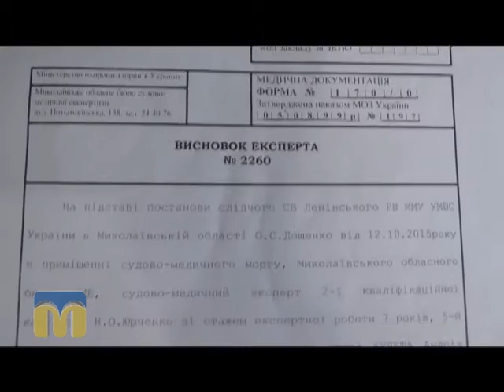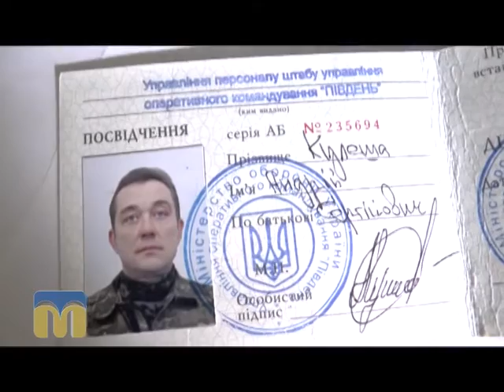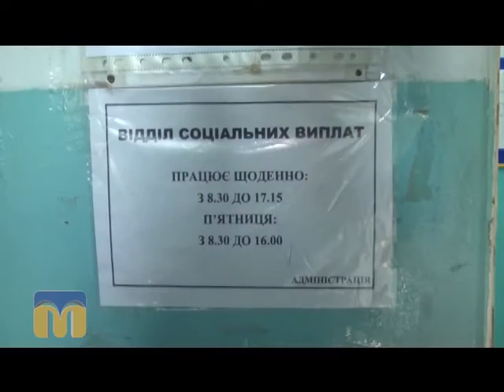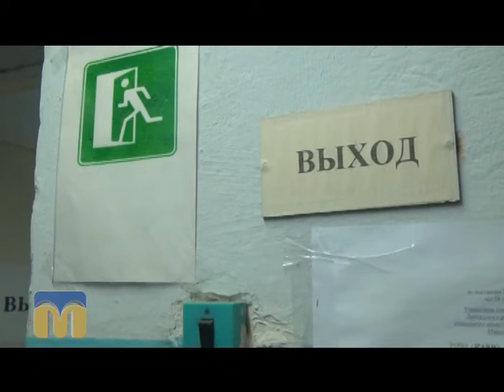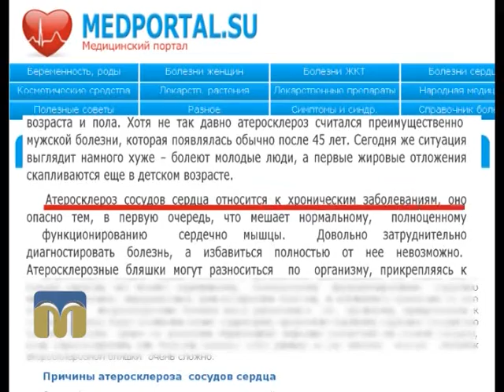Ракурс. Андрій Кулєша 30.12.2015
Кому потрібні демобілізовані учасники АТО: родина померлого військовослужбовця залишилася без підтримки держави.